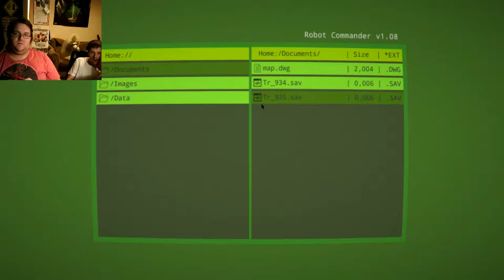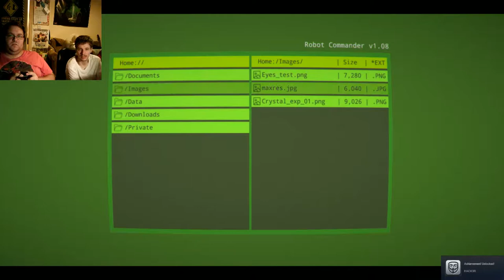Rewind & Gon Play Scrap Garden: The Day Before